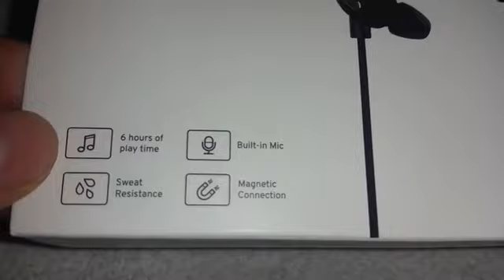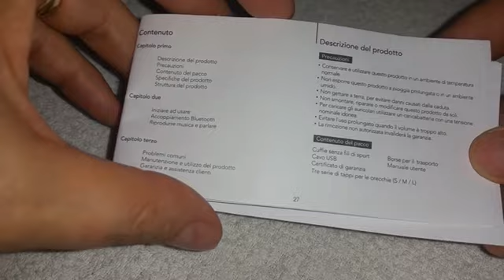Techvilla Tune2 Bluetooth 4.1 Cuffie stereo impermeabile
Auricolari Bluetooth, Techvilla Tune2 Bluetooth 4.1 Cuffie stereo impermeabile sportivo con microfono, leggero adatta in esecuzione, funziona con iPhone 7, iPad, Samsung e molto altro (nero)